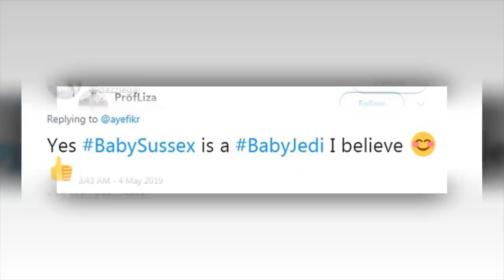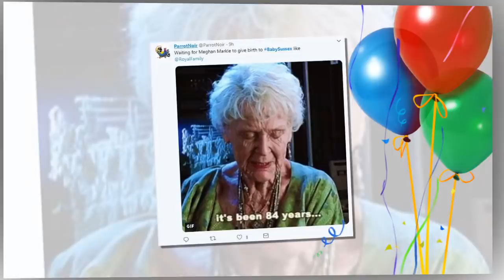Meghan is 'comfortable' when Harry & mother Doria by her side as she prepared to greet twins